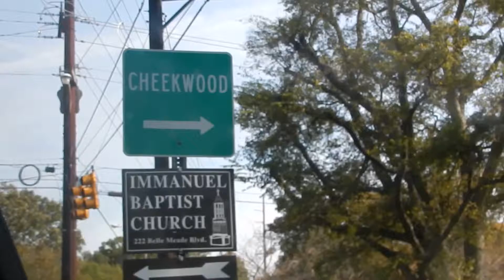Driving on Route 431 from Belle Meade to Franklin, Tennessee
Route 431 from Belle Meade to Franklin, Tennessee